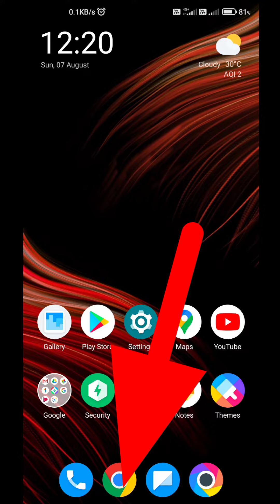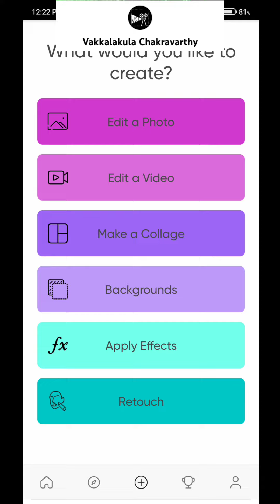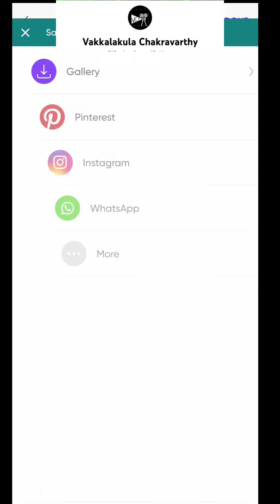2:33 నిమిషంలో || మన డీపీ - మన జెండా - మన ఫేస్ || HarGHarTiranga || చూస్తే అదిరిపోది || యువర్స్ VC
2:33 నిమిషంలో || మన డీపీ - మన జెండా - మన ఫేస్ || HarGHarTiranga || చూస్తే అదిరిపోది || యువర్స్ VC
Creator
Voiceover
Editing by
Vakkalakula Chakravarthy (it's urs VC)

In this video use this links to create my video.

Please, give me your blessings, love and support 💪🙏❤
You are liked my video, please
Video Recorded in poco m3 pro
Editing in wondershare filmora 8
Any issue this video, i will remove it
Thankyou
My previous short filmS and spoof video and cover songs links:-